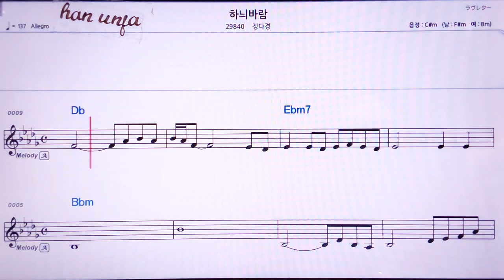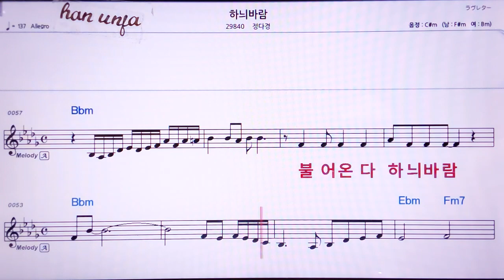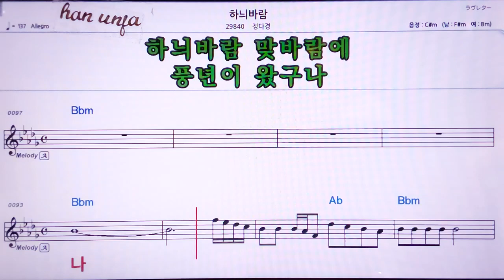💖 하늬바람/정다경 👍MR,노래방, 악보, 코드,Karaoke With Sheet Music